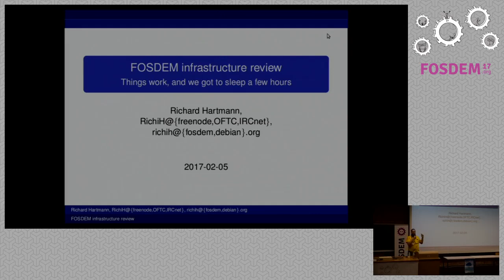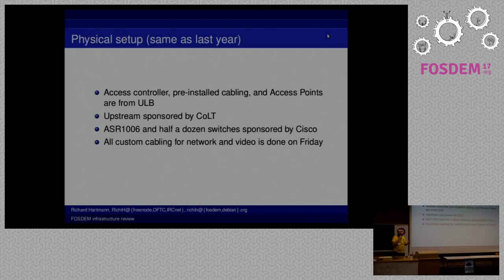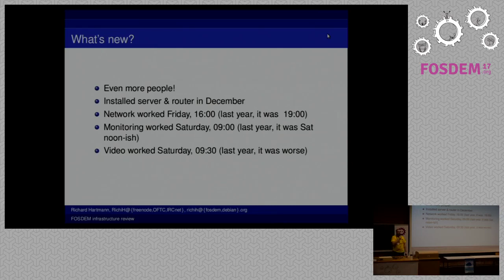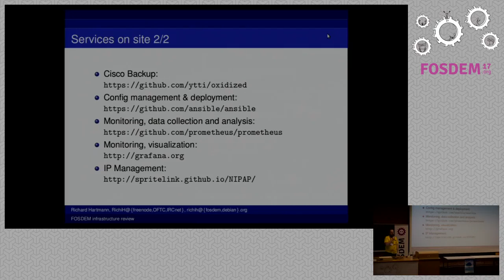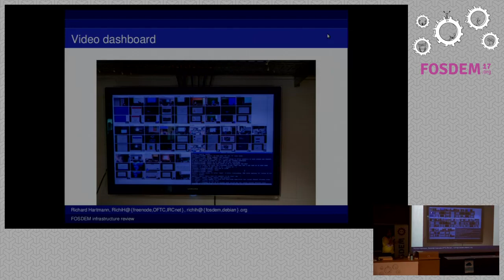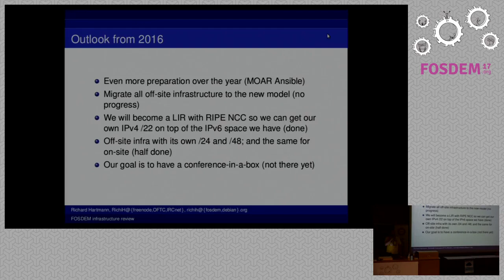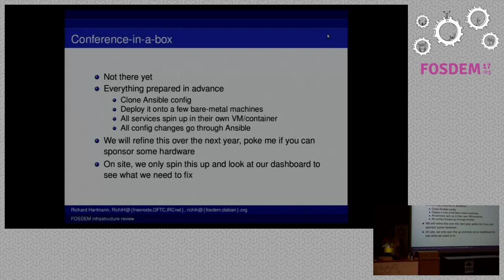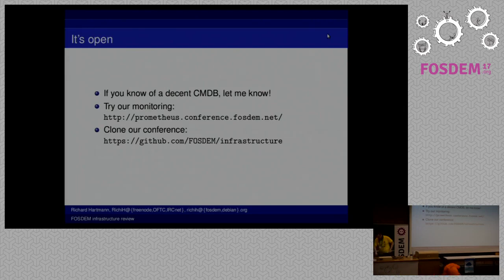FOSDEM infrastructure review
by Richard Hartmann

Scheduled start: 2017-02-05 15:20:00